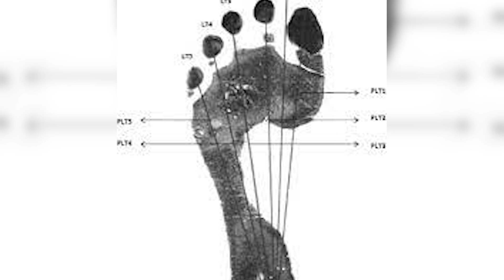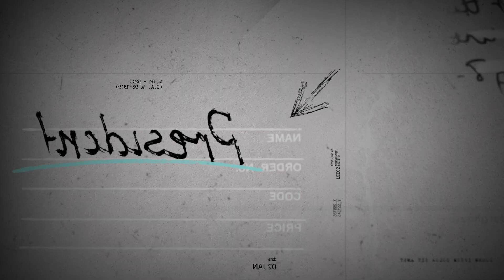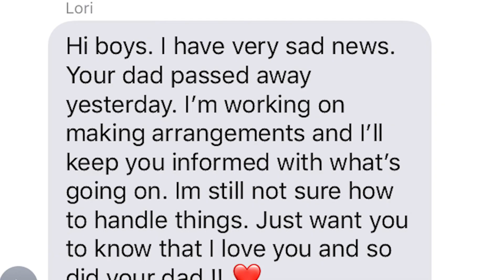Lori Vallow Daybell Courtroom Experience, Phoenix Hiker Murdered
What is happening in true crime today? Check out more news on Lori Vallow in court, and what happened in Phoenix.